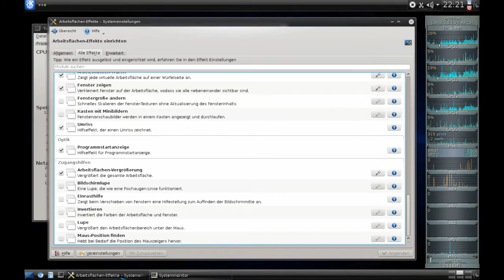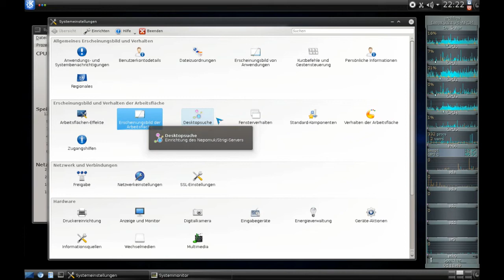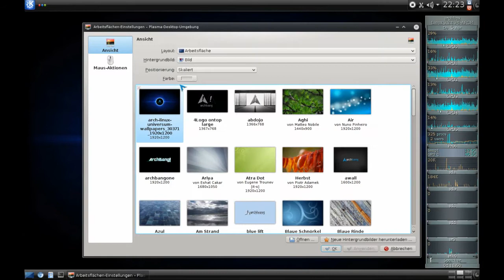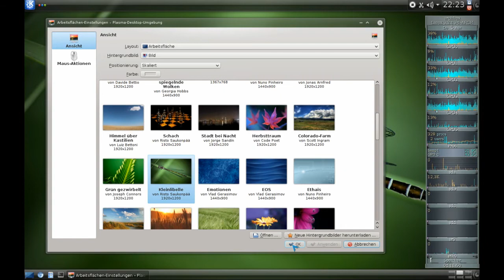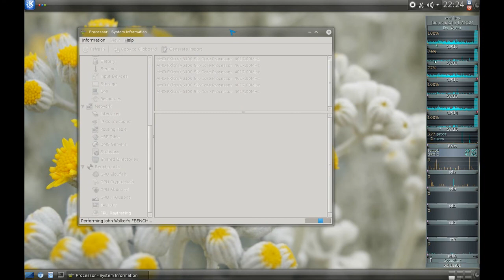My ArchLinux + KDE 4.8.2 | Short Overview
Distrowatch:
"Arch Linux is an independently developed, i686- and x86_64-optimised Linux distribution targeted at competent Linux users. It uses 'pacman', its home-grown package manager, to provide updates to the latest software applications with full dependency tracking. Operating on a rolling release system, Arch can be installed from a CD image or via an FTP server. The default install provides a solid base that enables users to create a custom installation. In addition, the Arch Build System (ABS) provides a way to easily build new packages, modify the configuration of stock packages, and share these packages with other users via the Arch Linux user repository."